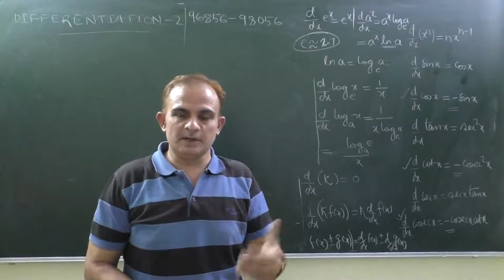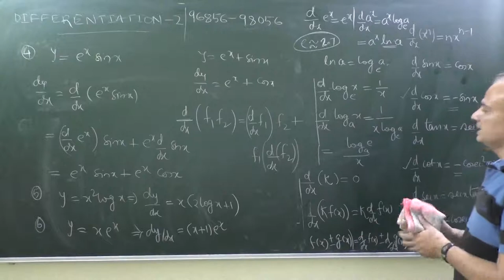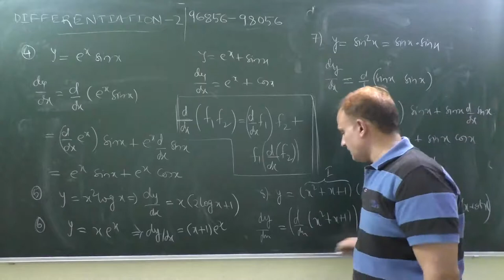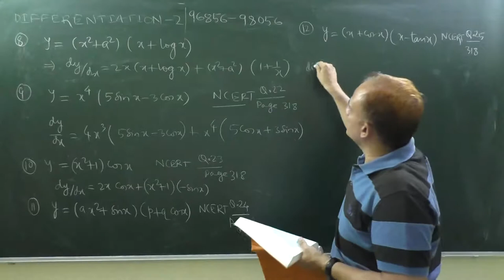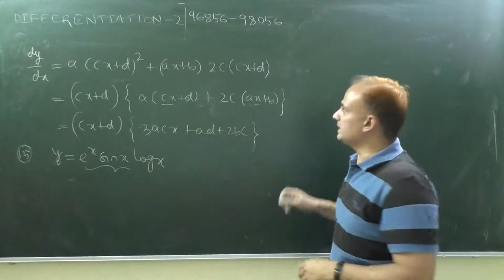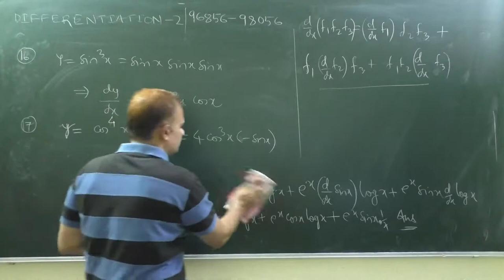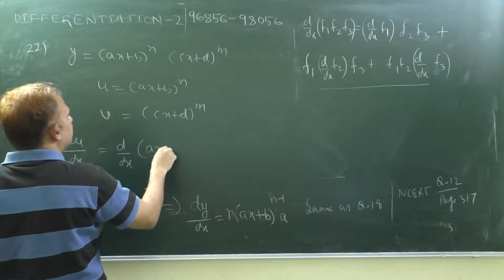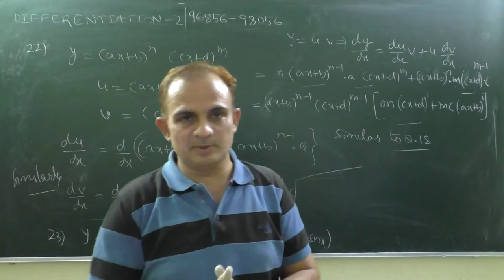Differentiation of Product of Functions_Class-11_Differentiation-2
Product rule of differentiation